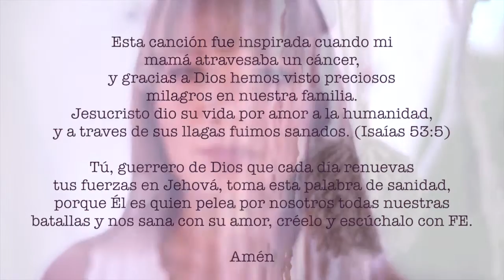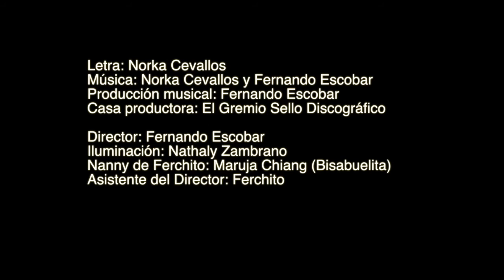Guerrero de Dios - Norka (letra) *Música cristiana de sanación*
Recibe esta palabra de parte de Dios

GUERRERO DE DIOS

No tengo miedo
a las sombras de la enfermedad
Del dolor ni de la mortalidad

Tu eres fuego
Que libera de ataduras que
El hombre no puede entender

Con tu sangre yo soy, un Guerrero de Dios
Tu eres la fuerza en mi alma

Con tu espada de amor

Luchare con fervor

Hasta ganar mis batallas , contigo

Por  tu amor voy sanando,
 con mi fe despojando

Todo mal de mi cuerpo
 soy un guerrero de Dios

Células restaurando,
me refuerzo en tu abrazo

No tengo miedo
Tu eres fuego

Con la frente bien alto
No caere no desmayo

Fortaleces mi vida ..

Yo contigo he luchando,
la victoria se ha dado